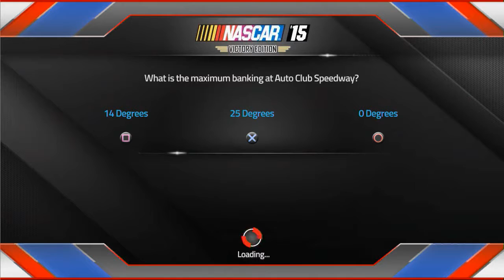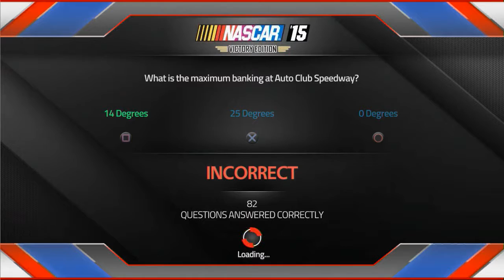NASCAR 15 Race 26/36 Richmond | Final Race Before The Chase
Here it is the final chance to get into the chase after this race there will be 16 drivers racing for the chance to win a Championship come seasons end who will be in lets find out and be sure to watch the last race